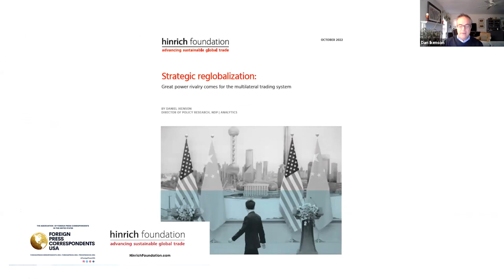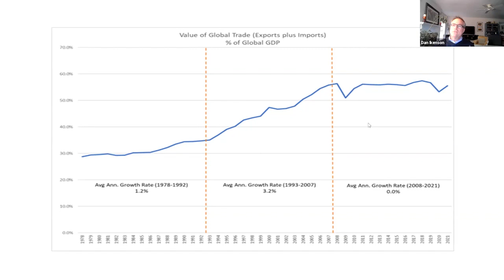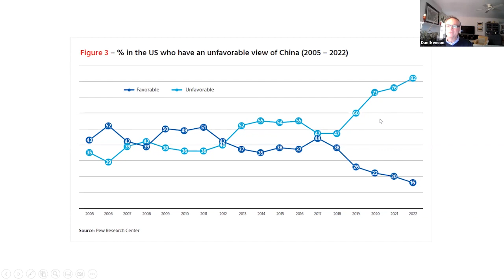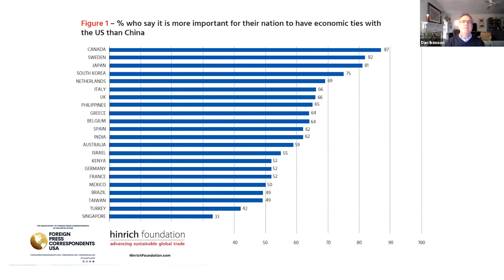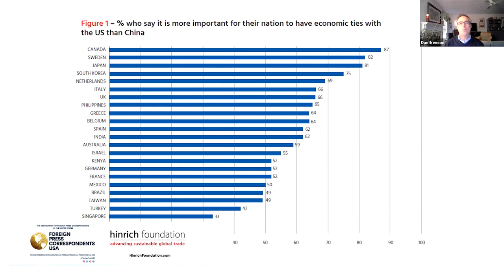Strategic Reglobalization: Great power rivalry comes for the multilateral trading system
This educational program, developed by The Association of Foreign Press Correspondents (AFPC-USA) in partnership with the Hinrich Foundation provided foreign correspondents with the opportunity to learn from Dan Ikenson, Director of Policy Research at ndp | analytics, about the current trends in our multilateral trading system.

Dan Ikenson unpacked the critical points of his latest research - Strategic Reglobalization: Great power rivalry comes for the multilateral trading system. He noted that the central premise upon which the rules-based trading system was founded - that voluntary trade is a positive-sum game, has changed. The current system is in disequilibrium because it is premised on outdated conditions. Ikenson observed that the economic and strategic competition that has emerged between the United States and China has produced an atmosphere of intense rivalry and growing distrust, elevating national security concerns above the economic benefits and greater certainty of rules-based trade.

He credited the pandemic as being an accelerant to the movement of supply chain resilience and discussed how diversification and not repatriation is the answer to supply chain vulnerability. When talking about the future of the WTO and trading system, Ikenson explained why the concepts of “most-favored nation” and “national treatment” may no longer exist. He said that while those concepts are rooted in the principle of non-discrimination, the international trading system is increasingly turning towards arrangements that show discrimination and favoritism.

Guest speaker: Daniel Ikenson, Director of Policy Research, ndp | analytics

Moderator: Patricia Vasconcellos

The Association of Foreign Press Correspondents in the United States
AFPC-USA | December 2022